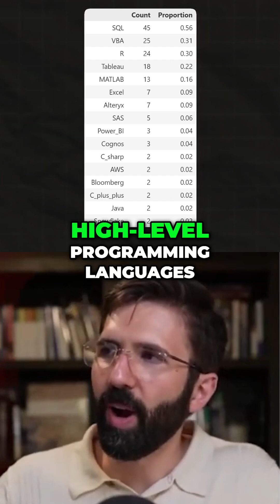Python in Finance: How Companies Use It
Companies are using Python in Finance in these specific ways.

We analyzed 100 jobs: Python is crucial! 51% require, 49% prefer Python, mainly for data analysis, automation, and handling large datasets.

Top alternative tools include SQL, Matlab, R, VBA, Tableau, and others.